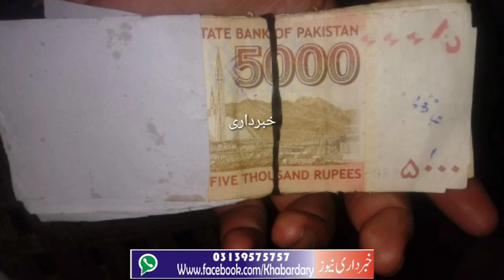صوابی یارحسین میں جوڑا چوہوں نے مل کر دلہا کی شادی کے پانچ لاکھ روپے کھا لئے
ہر خبر صحافت کے اصولوں کے عین مطابق, بروقت اور فوری خبر.
لائیک, شیئر, کمنٹس کریں اور اپنی قیتمی آراء سے ہمیں ضرور آگاہ کیجیئے..